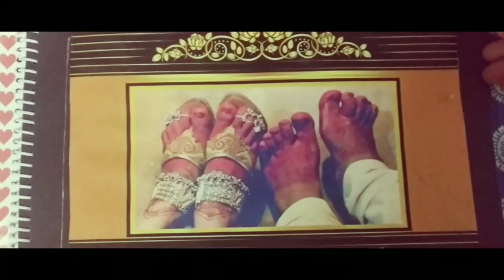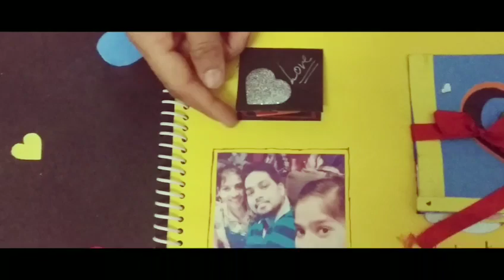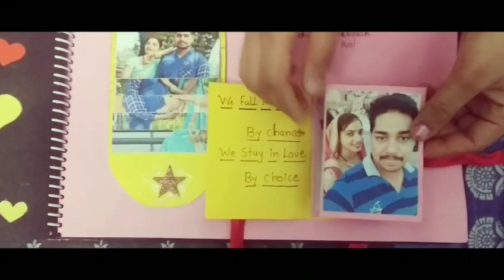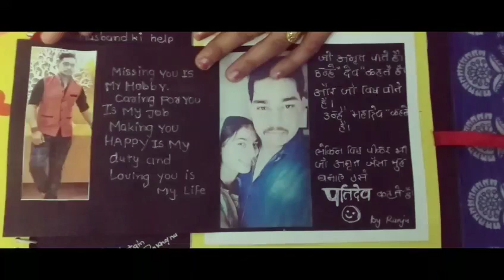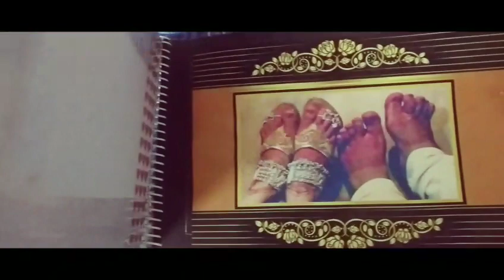Scrapbook For Someone special - This valentine's day gift for cute Couples || Ajay & Ranju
I scrapbook because my memory will never be good enough to remember these little details.